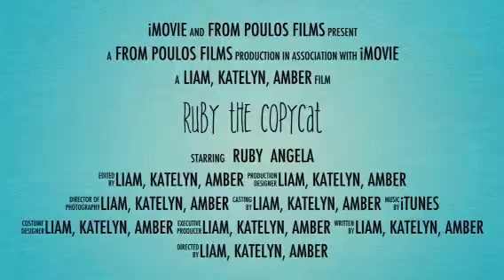Ruby the Copycat by: LC, KA, AD